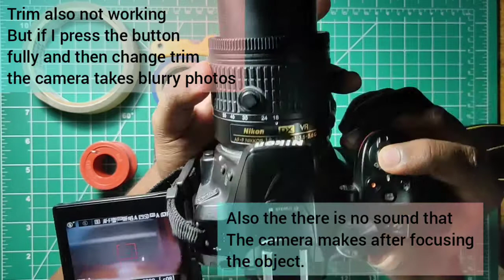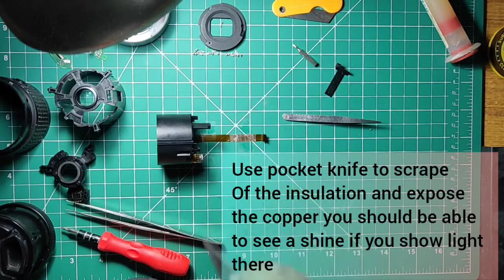Nikkon 18-55mm AF-P lens focus problem SOLVED | Damaged flex cable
Teardown and repair video for Nikon 18-55 mm AF-P lens.